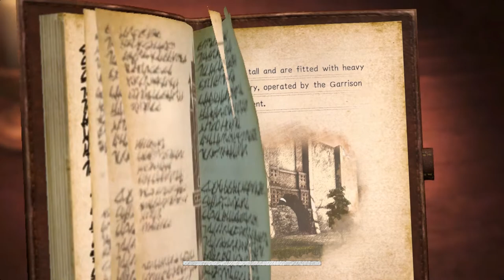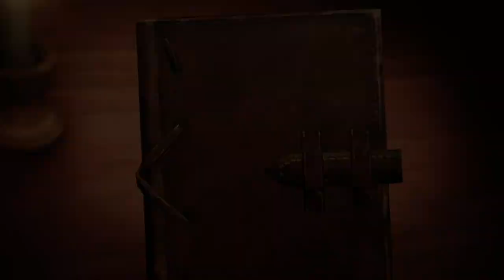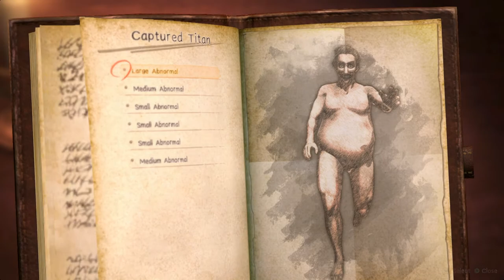Attack on Titan 2 Xbox Series S Playthrough Episode 4 Steve Rogers Story